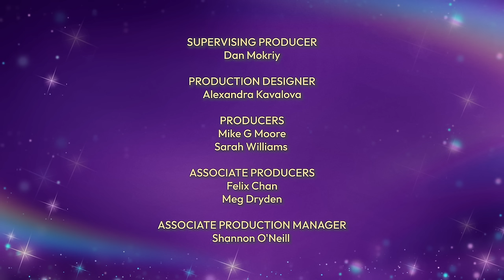Mystery At The Unicorn Academy Stables! 🔍🦄 (PART 1!) | Original Shorts | Cartoons for Kids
Things have started mysteriously disappearing from the stables at Unicorn Academy and Sophia and Valentina are going to find out who it is!!